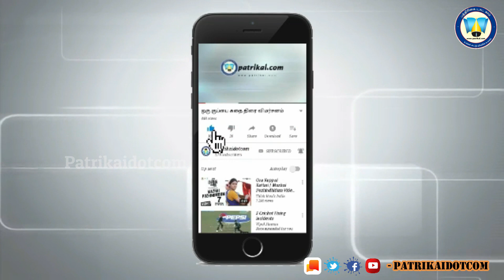குருப்பெயர்ச்சி பலன்: தனுஷ் ராசிக்கான நட்சத்திர பலன்கள்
Patrikai.com is a world wide online news portal which provides news updates and interviews in all aspects.